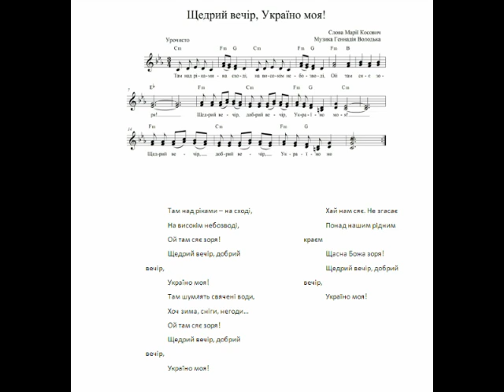Щедрий вечір, Україно моя!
Вітаємо усіх з наступаючими Святами!